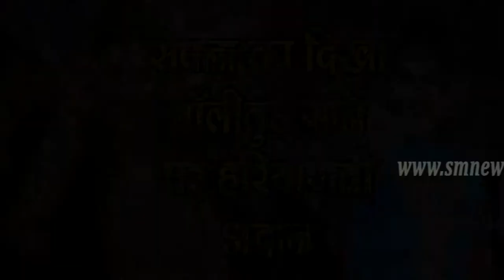Sapna का दिखा Bollywood गाने पर Hariyanvi अंदाज़-Sapna Choudhary style in Bollywood-SM News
Sapna का दिखा Bollywood गाने पर Hariyanvi अंदाज़